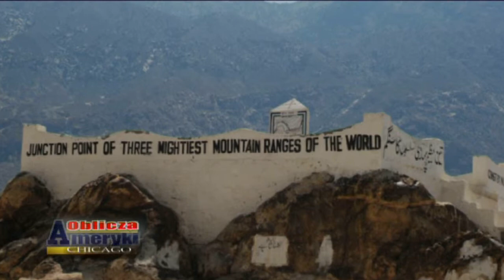Oblicza Ameryki odc. 628/2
Przygotował: Robert WACHOWIAK
Zdjęcia i montaż: Jan Latałło
Produkcja: Polish TV Chicago 2014